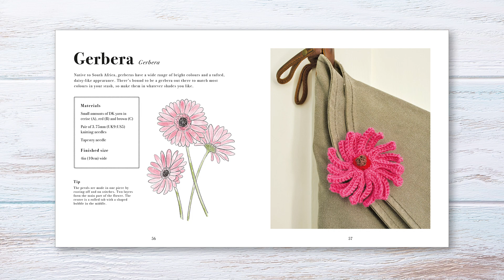Knitted Flowers by Sian Brown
Knitted Flowers
Celebrate the seasons and brighten up your home with this colourful
collection of 30 knitted flower patterns to create.

Show someone you care by giving them a bunch of flowers, but instead of the kind that will be past their best in a few days, why not knit them instead? With 30 beautiful blooms to choose from, including poppy, violet, gerbera, clematis and rose, there’s sure to be a favourite for everyone. There are plenty of other ways you can enjoy these adaptable makes, too: create a flower garland or use them to embellish cushion covers, brooch backs, hair slides or key rings. These charming projects will bring a smile to all who receive them and will give you hours of pleasure when knitting them. With detailed colour photographs of each flower and clear instructions, it’s never been easier to grab your knitting needles and turn your stash of yarn remnants into floral works of art. So for a quick splash of colour year-round, just pick up your needles and get knitting.

Author Information:
Sian Brown fell in love with yarn and knitting while studying for a BA in Fashion and Textiles in Cheltenham, UK. She went on to become a knitwear designer, working full time then freelancing for commercial companies supplying the high street stores, firstly designing factory machine knits and later handknits. Sian has also taught at London College of Fashion on their knitwear course. She now lives on the south Devon coast and designs handknits for several magazines and yarn companies. Sian has written several books on knitting, including The Knitted Home for GMC Publications.

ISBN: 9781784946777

UK Publication Date: 9th April 2024

US Publication Date: 4th June 2024